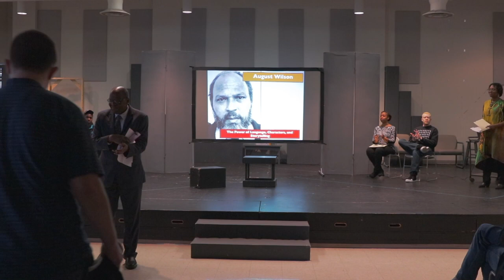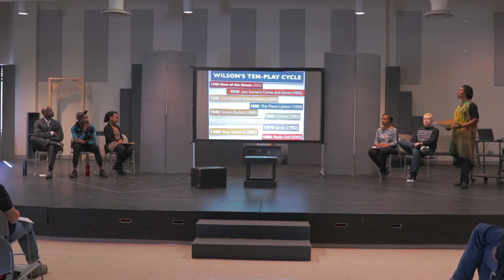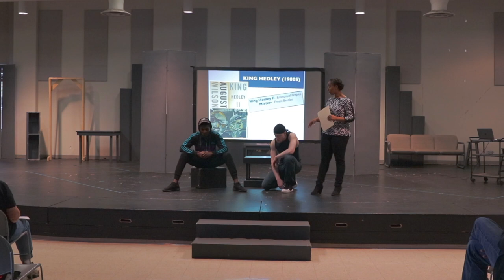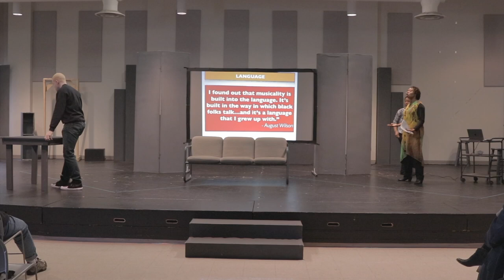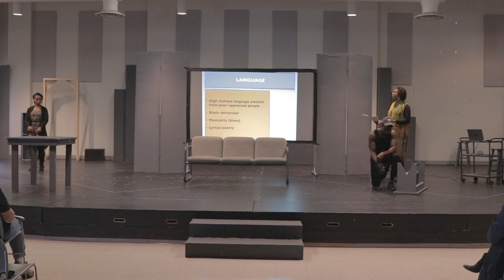August Wilson: The Power of Language, Characters, and Storytelling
August Wilson, one of the best playwrights, wrote a ten-play cycle (Gem of the Ocean, Joe Turner’s Come and Gone, Ma Rainey’s Black Bottom, The Piano Lesson, Seven Guitars, Fences, Two Trains Running, Jitney, King Hedley II and Radio Golf)  that encapsulates the African-American experience for every decade of the 20th century. In the words of  Ruben Santiago-Hudson, Wilson’s plays are about “the frustration and the glory of being black”. Informed by the blues, Africa and black nationalism, Wilson’s plays can be studied like King Lear, Hamlet and others. His work has the same rigor and consciousness of heightened language as Shakespeare. His texts are an ongoing wealth of information with always more to discover. In this presentation, The MFA Acting students of the Freedom Players will be assisting me as we explore his rich language, characters, and stories through discussion and performances of selected scenes.

To book the Freedom Players,